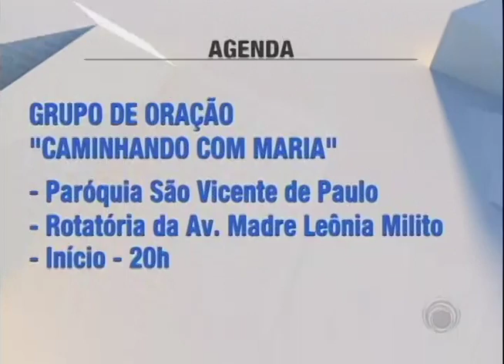Confira a agenda desta segunda-feira, 1 de fevereiro